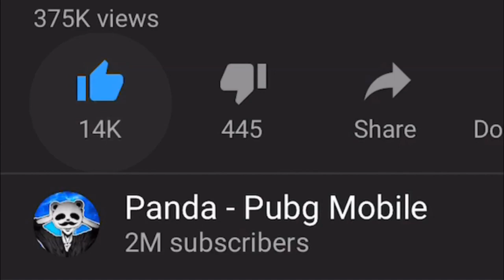DONT MAKE THIS MISTAKE!!! | 36 KILLS Duo VS SQUAD | PUBG Mobile 🐼